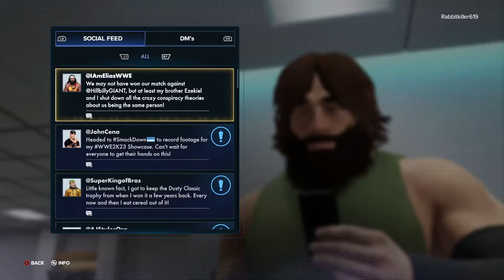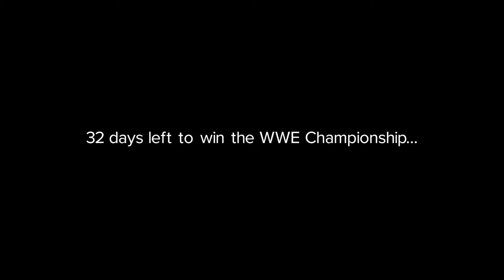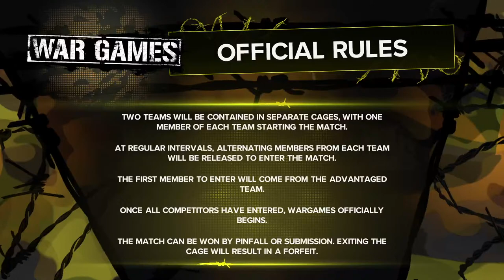WWE 2K23 - MyRise - Hillbilly Giant Bobby Turner - Part 8